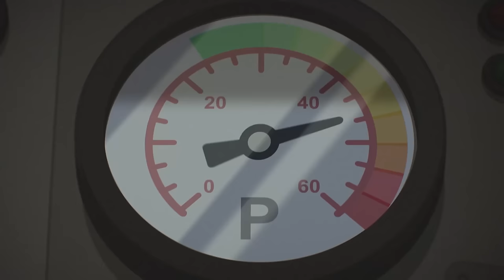The Principle Has Something Awful Planned | The Fraud | Gumball | Cartoon Network